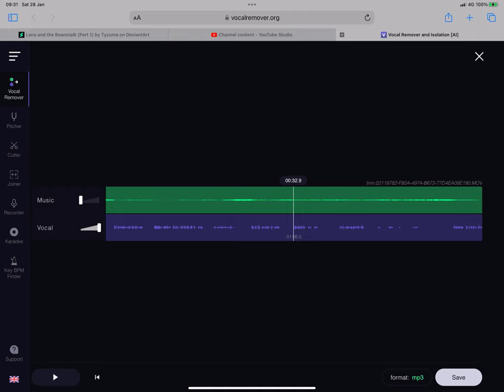Even The Moles Were Impressed. “He’s Good, VERY GOOD.”